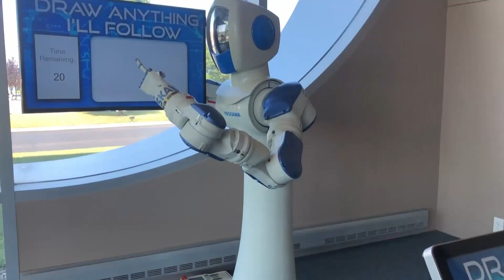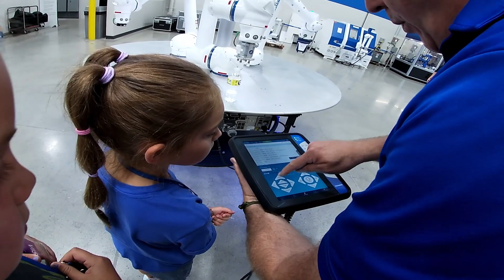A Peak Inside the Yaskawa Motoman Robot Factory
So I'm thinking I need to start a new trend FactoryTourFriday because this was really fun! Not only because my girls got to see industrialrobotics in action, but I've wanted for 15 years to see what's inside Yaskawa Motoman! You've seen them if you've done the drive from Detroit to Cincinnati as they are on I-75 just south of Dayton.

Last week Clint Chapman invited me to stop by with my daughters!

This video shows so many cool robotics applications in their demo room and we had a ton of fun. We also got to see the production area, workcell assembly area, & training center; I didn't realize how much training is done for older models of robots and newer ones both! But it makes a lot of sense when the robots could be installed in production lines for 15+ years!

This video is a bit longer than my normal videos, if you stick it out thru the end you will get to see:
🎬 0:30 - Tick-tac-toe playing robot & drawing robot
🎬 1:04 - Domino sorting robot using 2D machine vision
🎬 1:22 - Miniature palletizing system with collaborative spaces
🎬 2:02 - Dancing miniature robot and 3D bin picking
🎬 2:42 - Golf ball SCARA picking robot says "Nope!"
🎬 3:20 - Painting & finishing robot
🎬 3:45 - Collaborative palletizing robot
🎬 4:10 - Welding & laser inspection robot
🎬 4:56 - Collaborative welding robot
🎬 5:13 - Learning to program with a cobot teach pendant
🎬 6:05 - Penny & Ellie jog the cobot
🎬 6:50 - Cobot control "is like a giant video game!"
🎬 7:28 - dadjokes Friday!

🙏 Thanks for this tour Clint! The girls are still talking about it and we really appreciate all the swag that we walked away with. You've got to take that lobby robot on the road to every school in the land, it was a hit!

🔵 Jake Hall you need to get down here and take this tour so you can put some Yaskawa blue on your robots shelf! I've got one why don't you? 😝

Until next time, ask yourself: 𝗪𝗵𝗮𝘁 𝗪𝗜𝗟𝗟 𝗶 𝗔𝗨𝗧𝗢𝗠𝗔𝗧𝗘 𝗻𝗲𝘅𝘁?
WILL HEALY III
Balluff EMEA Balluff Americas Balluff APAC AMIP

👩‍🏭 PS Love my Mavens of Manufacturing hatlife!
🎥 PPS I know the camera guy sucks... next purchase is a gimbal.